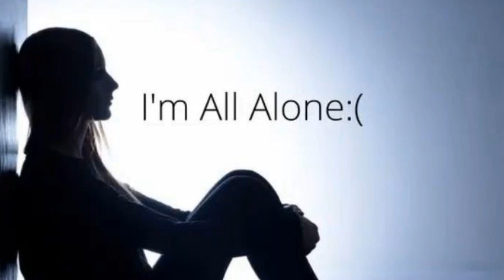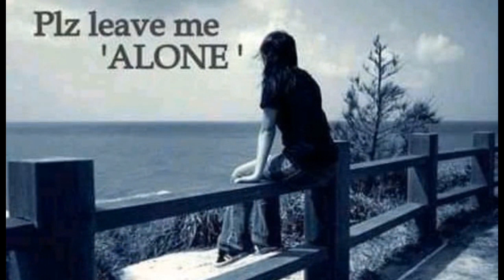NAKITA KO NA MAY LAIN KA NA""IKAW UNTA"" (EVER SINCE THE WORLD BEGUN BISAYA VERSION)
opm music masasakit na kanta new hits song release,